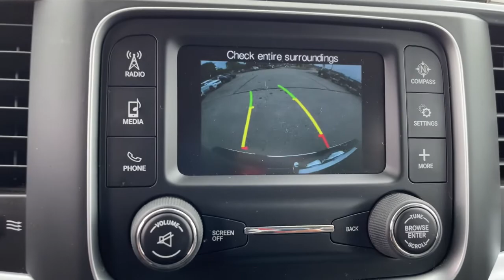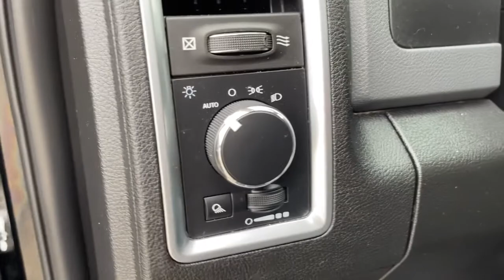2020 Ram 1500 Classic New Castle, Muncie, Anderson, Fishers, Noblesville, IN P21057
Diamond Black Crystal Pearlcoat Used 2020 Ram 1500 Classic available in New Castle, Indiana at Russ Hubler CDJR. Servicing the Muncie, Anderson, Fishers, Noblesville, IN area.
2020 Ram 1500 Classic SLT - Stock#: P21057 - VIN#: 1C6RR7TT3LS112075

** 6 SPEAKER SOUND SYSTEM WITH SIRIUS-XM RADIO **, ** TOW PACKAGE **, ** INTEGRATED VOICE COMMAND WITH BLUETOOTH **, ** NO CASH DOWN FINANCING AVAILABLE (WITH APPROVED CREDIT) **, 17 x 7 Aluminum Wheels, 6 Speakers, AM/FM radio: SiriusXM, Integrated Voice Command w/Bluetooth, ParkView Rear Back-Up Camera, Remote keyless entry, SiriusXM Satellite Radio.brbrDiamond Black Crystal Pearlcoat 2020 Ram 1500 Classic SLT 4WD 8-Speed Automatic HEMI 5.7L V8 Multi Displacement VVT